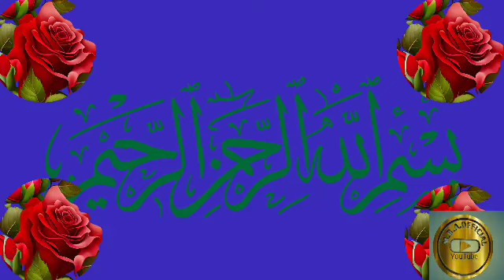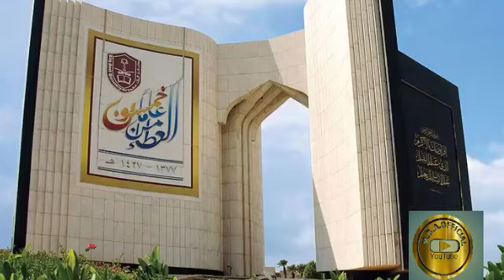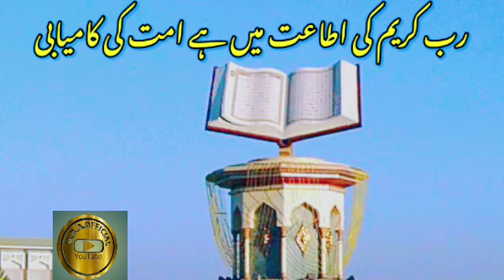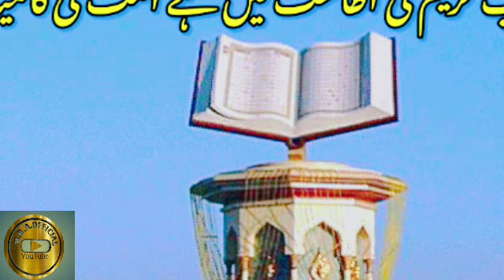Allah ki itaat me he ummat ki kamyabi, allah